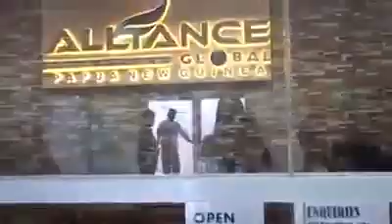PAPUA NEW GUINEA SUCCESS STORY IN AIM GLOBAL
"The things you want to have 5 years from now is depends on the things from what you are doing today."